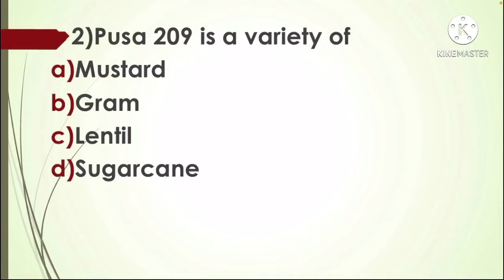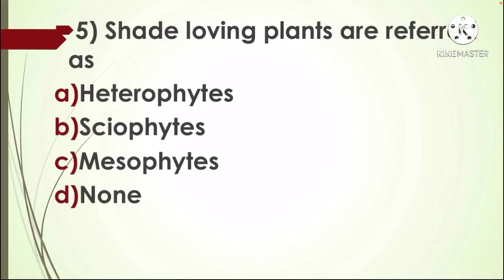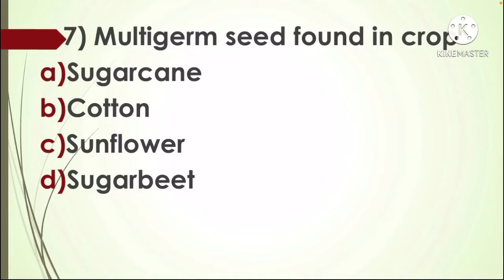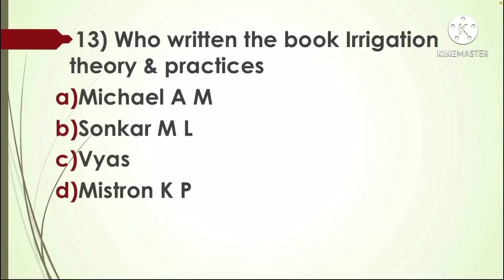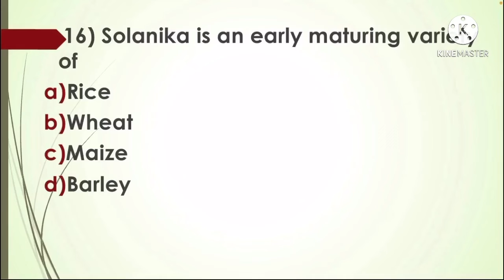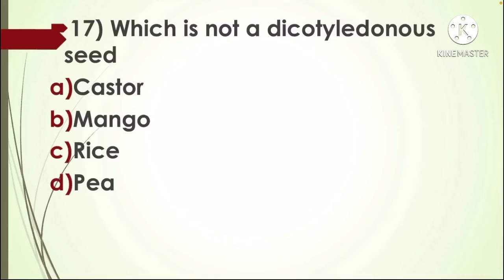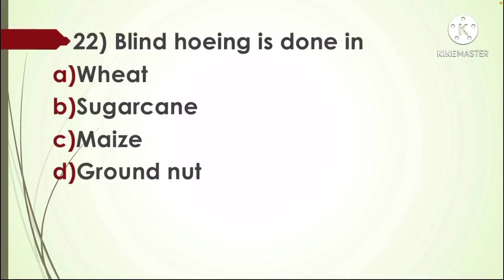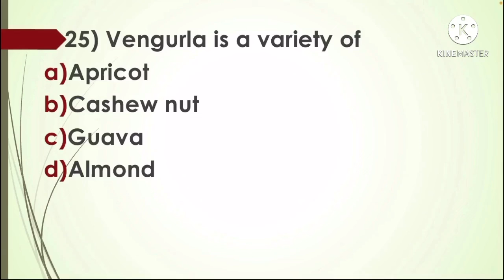Mcq of Agricultural officer exam kerala psc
This video will help those aspirants who are preparing for Agricultural officer exam